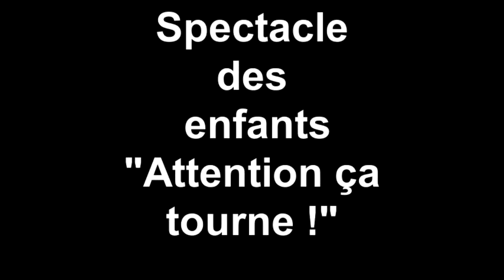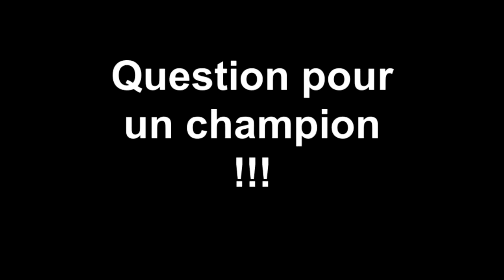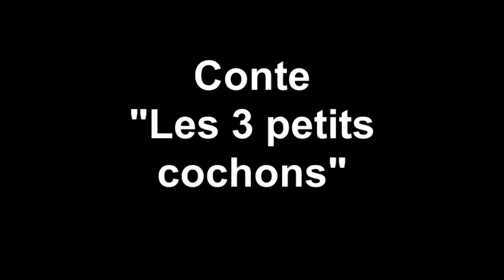Spectacle des enfants Attention ça tourne ! 2